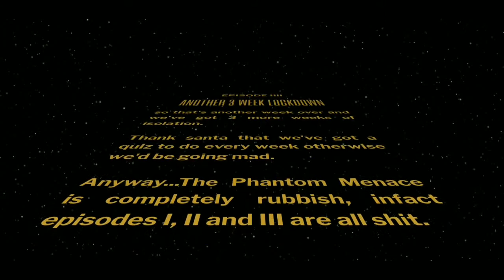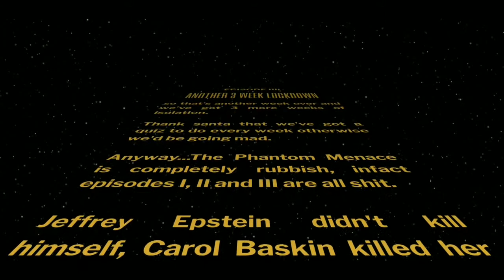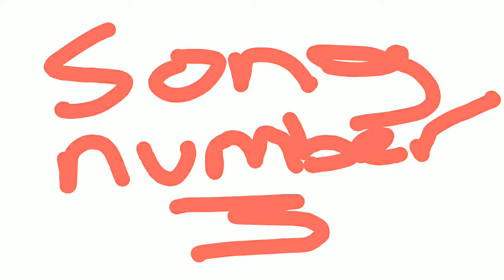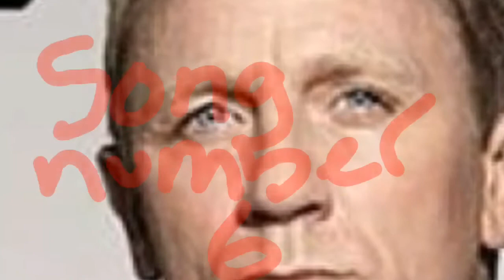VIRTUAL PUB QUIZ ONLINE WEEK 4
general knowledge Virtual pub Quiz
6 rounds of questions
Picture round
General knowledge
music
Connection
tv and film
killer round